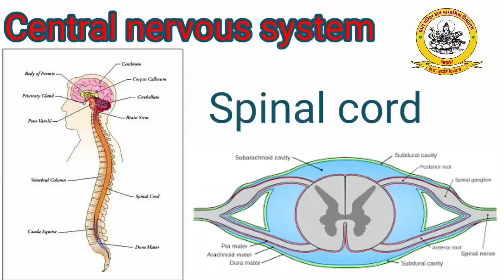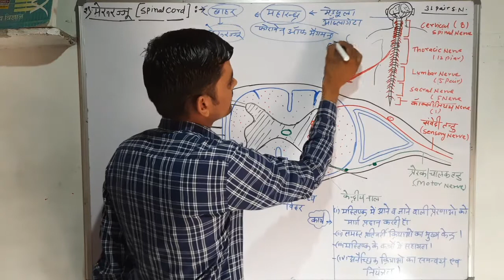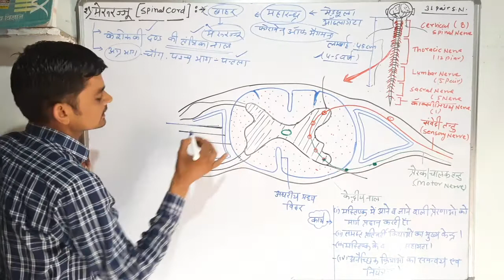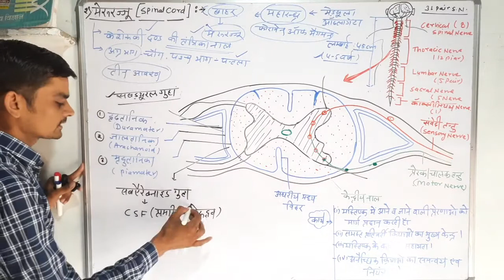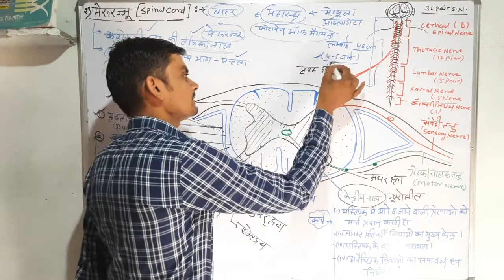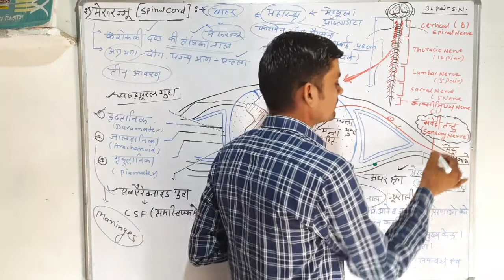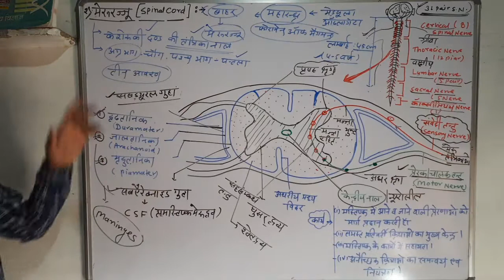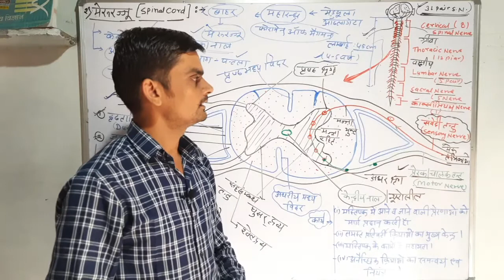Class 12: Biology : मानव तंत्रिका तंत्र : Part-6: केंद्रीय तंत्रिका तंत्र: मेरुरज्जु